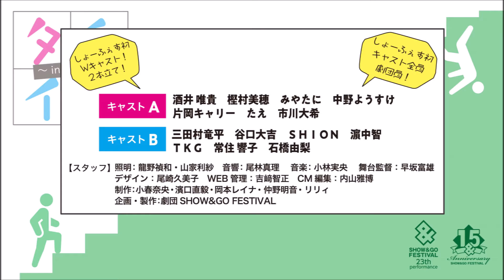傘【劇団SHOW＆GO FESTIVAL 第23回公演 予告CM 第３弾 】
祝 １５周年
新たに生まれ変わったしょーふぇす
第23回公演も決定しました！

■タイトル
タチイチ

■脚本・演出
祝しょーご

■ストーリー

攻める者・攻められる者、奪う者・奪われる者、疑う者・疑われる者、惚れる者・惚れられる者―――。

相反する状況に置かれた者たちの正義と冒涜を描いた短編コメディ集！！

まで！